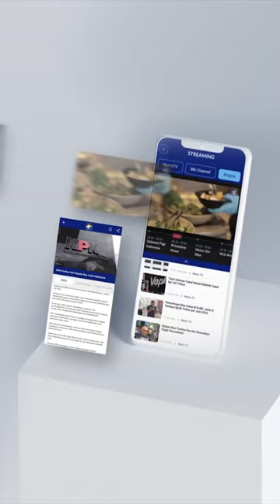EKS HAKIM MK TANGGAPI SOAL DUGAAN KONFLIK KEPENTINGAN DALAM PUTUSAN BATAS USIA CAPRES CAWAPRES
Mantan Hakim (Mahkamah Konstitusi) Maruarar Siahaan menanggapi terkait dengan dugaan konflik kepentingan dalam gugatan batas minimal usia capres-cawapres yang disebut oleh sejumlah pihak sangat tinggi konflik kepentingannya. Maruarar mengatakan, dalam kode etik MK sangat intens penerapan atau pengaturan sikap tidak berpihak, sehingga jika hakim dengan nyata-nyata mempunyai prasangka terhadap salah satu pihak maka menjadi alasan untuk hakim mengundurkan diri.